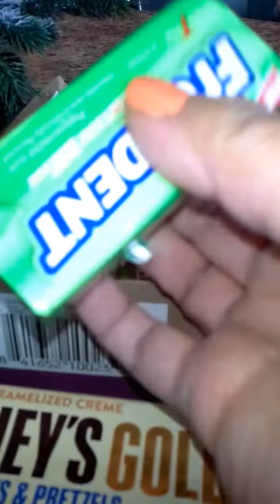Walgreens 12/31/17 haul abbreviated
Same as the other 12/31 haul but this is the abbreviated version, just to show what my haul consisted of.

for details see the other version